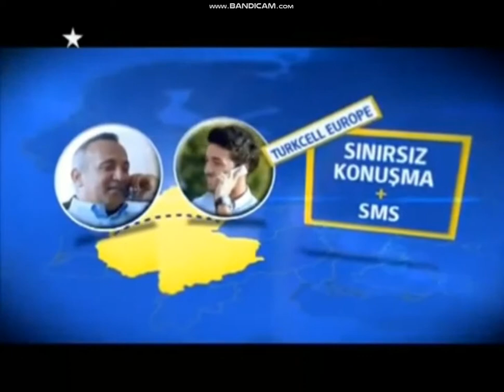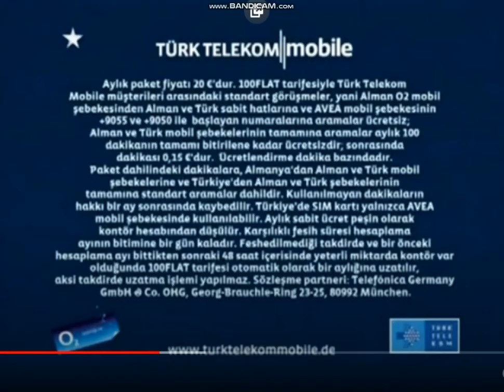Euro Star TV - Zona pubblicitaria + Promozione del programma (28 settembre 2011)